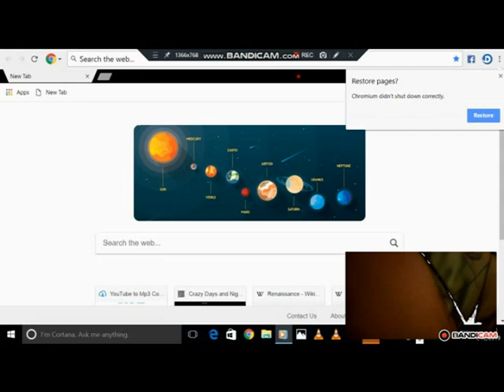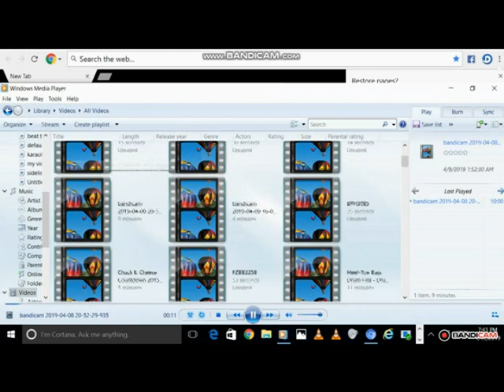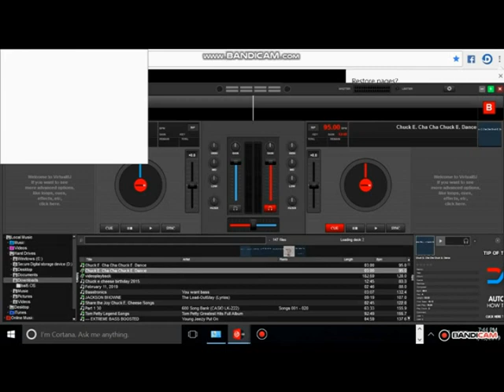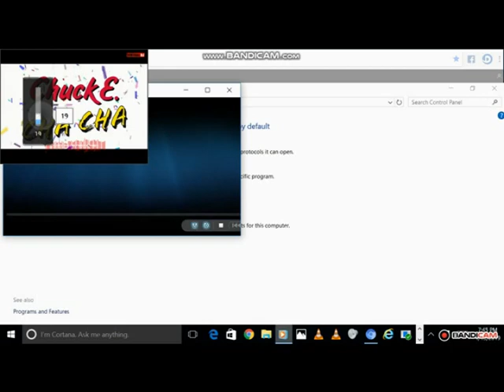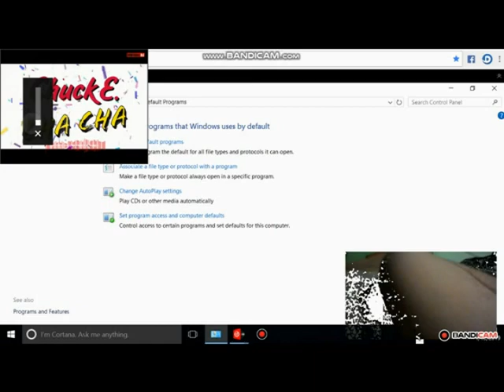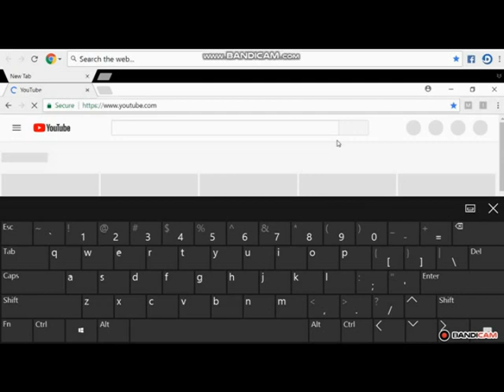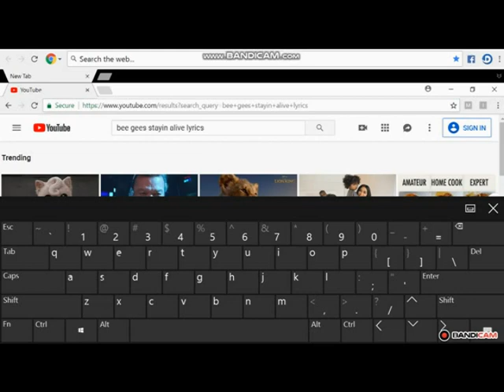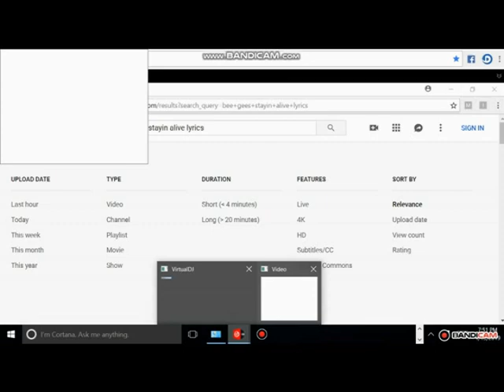VTS 11 1